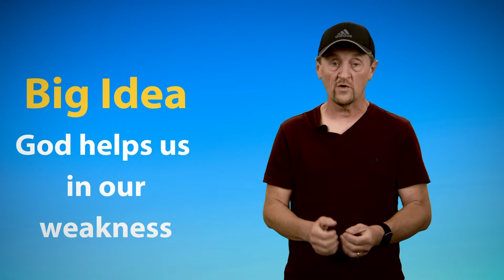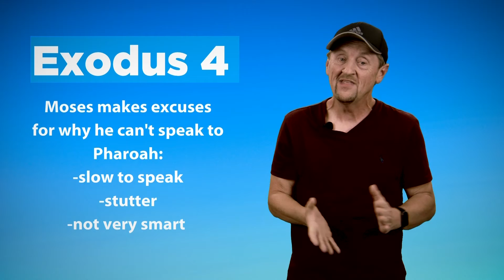God Helps us in our Weakness - Grace Kids Service September 12th, 2021